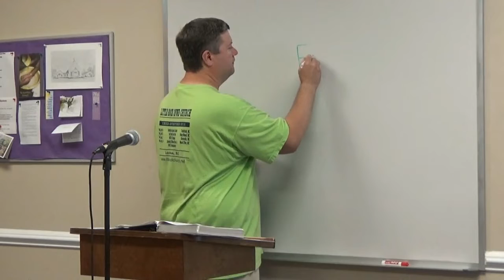Bible Study - Romans Ch. 8 (Continued)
Presented by Rev. Kelley Smart, Senior Pastor